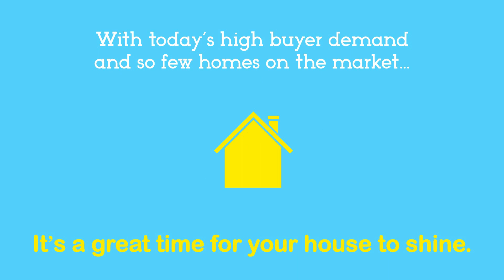Its a Great Time for Your House to Shine in Chandler, AZ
Today's housing market makes it easy to win as a seller.

2450 S. Arizona Ave #1

100% of client reviews on Google are 5 stars.
100s of client reviews on Zillow are 5 stars.
Top 40 Under 40 Award Recipient ​- ​'16, '18, & '20. (Maricopa, Pinal, & Cochise County)